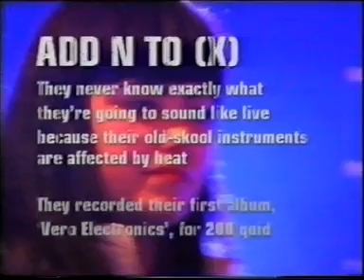ADD N TO (X) - Robot New York, Carling Live, London, 1998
I saw this clip and became an immediate fan.  I saw them in 1999 with this set up and it was one of the most fun gigs I've ever been to.